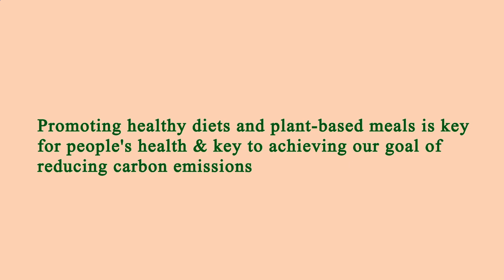Restaurants Are Near Me Los Angeles 90024 CA, Los Angeles County, California, United States